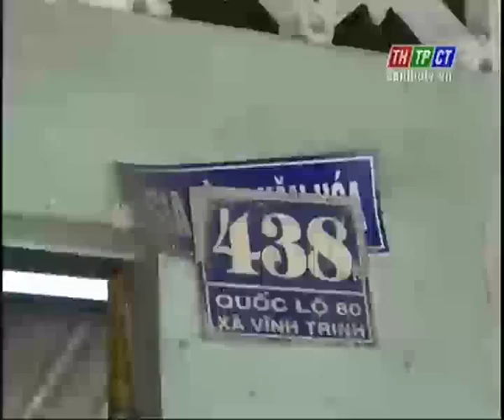anninhtpct 05 07 2013 clip11